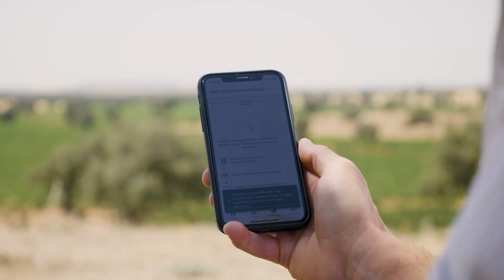5ML avec les technologies d’agriculture de précision I John Deere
Le tracteur pour cultures hautes

Votre tracteur d’entretien des vergers intégrant les technologies d’agriculture de précision.
La connectivité JDLink™   de série vous permet de suivre les données de la machine à distance.  Vous pouvez gérer la localisation de l’équipement, surveiller de manière proactive l’intégrité et la productivité des machines, et donner à votre équipe les renseignements et les instructions dont elle a besoin pour effectuer les tâches de façon précise et à temps.